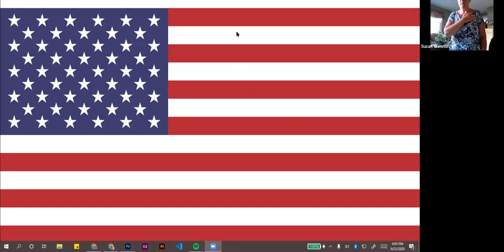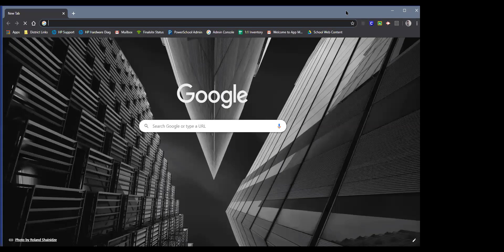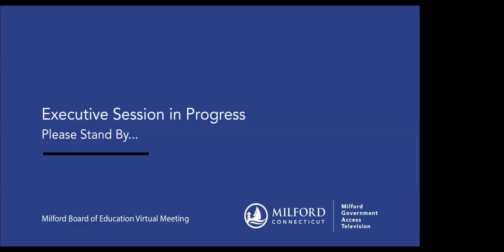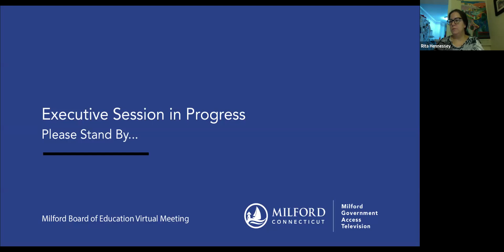6/22/20 Milford Board Of Education Special Meeting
Milford Board of Education Zoom Meeting
June 22, 2020
Parsons Government Center
Milford, CT